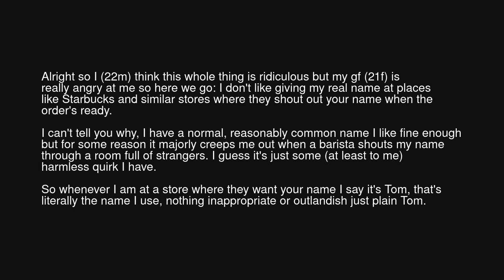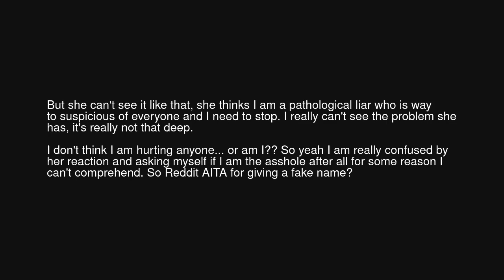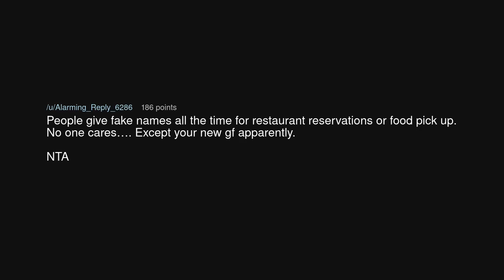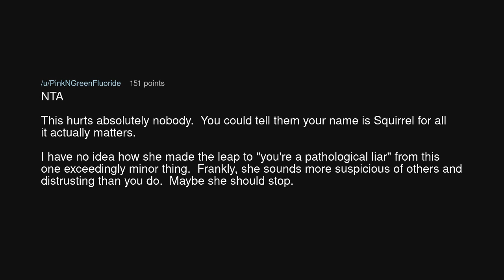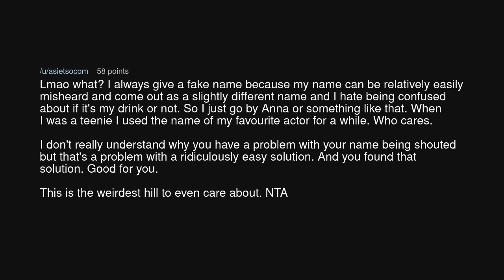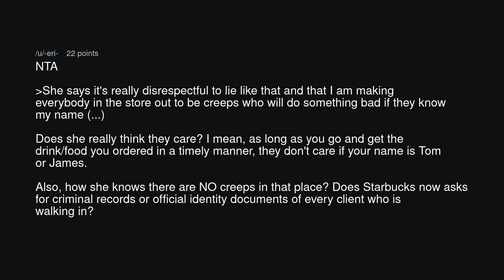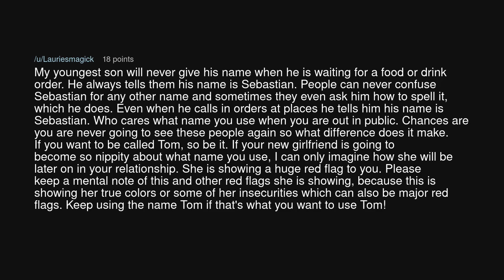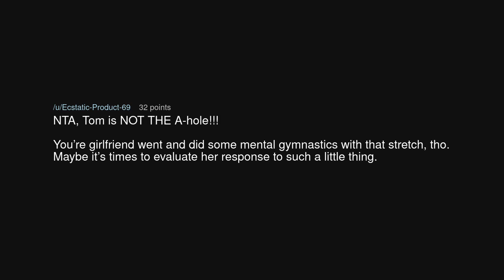AITA for giving a fake name at Starbucks?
AITA for giving a fake name at Starbucks? (r/AmITheAsshole)

Source: solecism18 on Reddit (link removed at the insistence of YouTube)